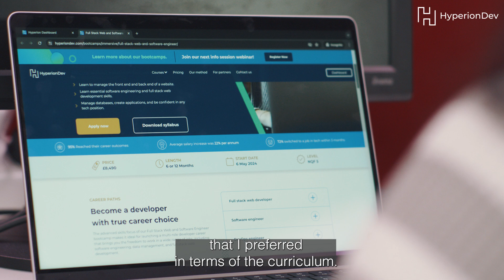From Politics to Data Science: Alexandra's Journey of Passion and Career Transformation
Meet Alexandra, a data science enthusiast based in London!

In this video, Alexandra shares her journey from studying politics and international relations to finding her true passion in data science. She explains why she chose the HyperionDev bootcamp for its flexible curriculum and supportive environment, allowing her to balance work and studies effectively.

Alexandra highlights the unique, human approach of the lecturers and the invaluable career coaching that helped her navigate the tech job market. Her proactive engagement with mentors and career coaches paid off, leading to a job offer from an e-commerce startup shortly after completing the bootcamp.

Her advice? Take the leap and embrace the challenges of learning new skills. Alexandra believes there's a place for everyone in tech, with countless opportunities to build on existing skills and explore new career paths.

Join Alexandra as she encourages aspiring tech professionals to pursue their dreams and discover the exciting world of data science. Don't miss this inspiring story of career transformation and growth! 🚀📊